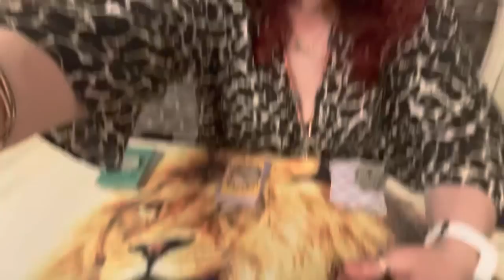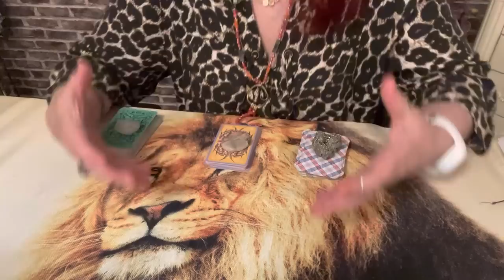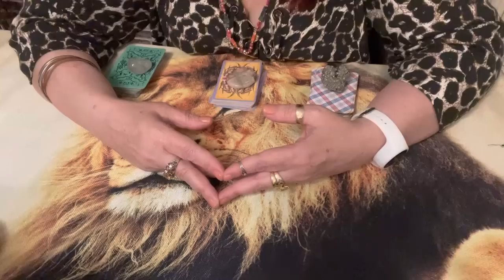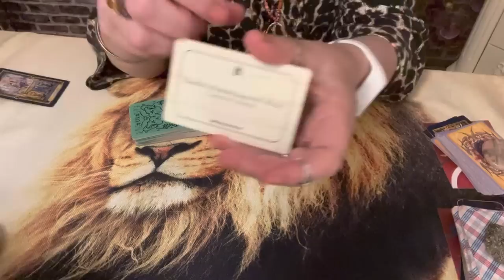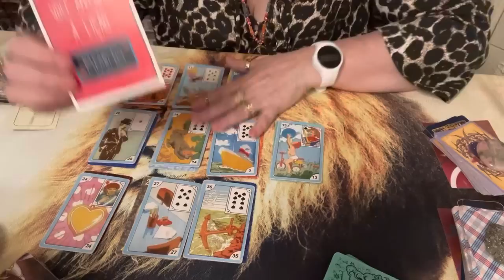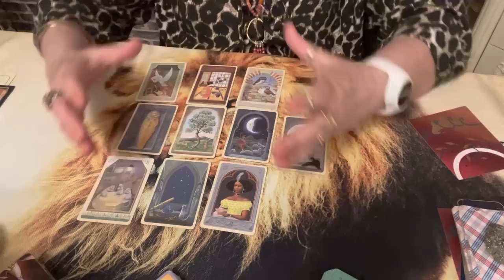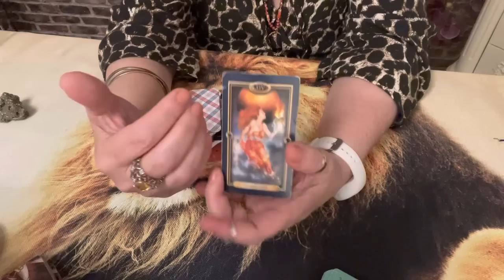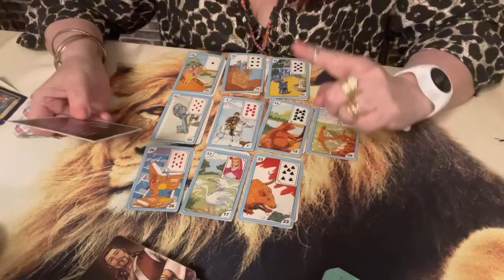Quais as verdadeiras intenções desta pessoa para comigo?💎🌞🌝🌟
Traga seu amor utilizando apenas uma frase. Muito poderoso. Quinto Raio Solar. Chama verde . Mestre Hilárion.
Poderosa oração para fechar o corpo. Justo Juiz de Nazaré.
Oração almas gêmeas. Pura, linda e verdadeira.
Nosso futuro imediato. O que vem ai?💎🌞🌝🌟
Compartilhando canal amigo. Gratidao pelo seu apoio.
Farofa de Banana da Terra com Bacon Muito bom.

Esse Video estaremos trazendo a questão,
Quais as verdadeiras intenções desse ser de Luz?
O que posso esperar de atitudes,
O que sente por mim? Ou, estou me iludindo?
Baralho Cigano , Tarot, intuição Cigana.
Com muito amor
Cristal